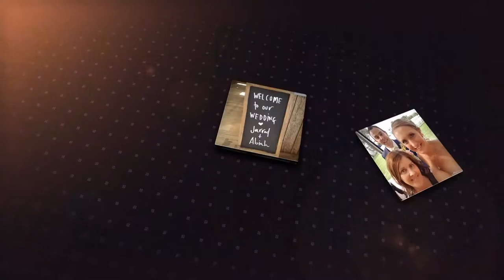Jude's Ceremonies Video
This short video was filmed at Melbourne Museum by Salt Videography Productions at Jasmin and Mitchell's Wedding in September 2016.